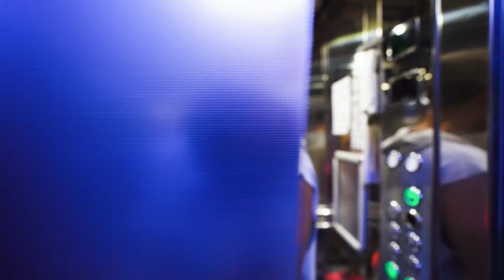Мой опыт жизни в Алании с Memoshome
Алания  -  великолепное место, если вы планируете переехать жить к морю.
Море теплое, погода зимой ласковая. Горы, пляжи, леса - чистейший воздух.
В этом видео одна небольшая история о том, как мне удалось переехать в Аланию и сразу познакомиться с Memoshome и снять квартиру в комплексе Renda Park (район Оба - 3 мин от моря).

Рассказ будет честным, основанным на собственном опыте.

We can assist you in English, German, Russian, Persian, Norwegian, Danish, Swedish, Arabic, Turkish, and Slovak languages